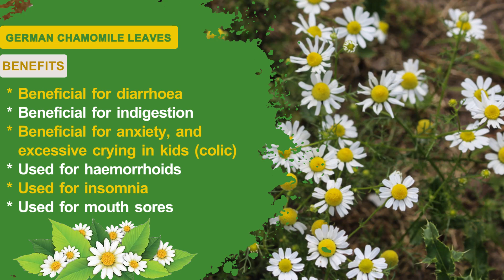German Chamomile Leaves health benefits | Green Roots | Herbs & Miracle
For order and details, call/WhatsApp at: 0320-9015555,
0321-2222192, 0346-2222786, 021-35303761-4